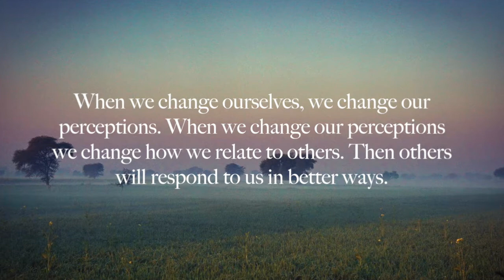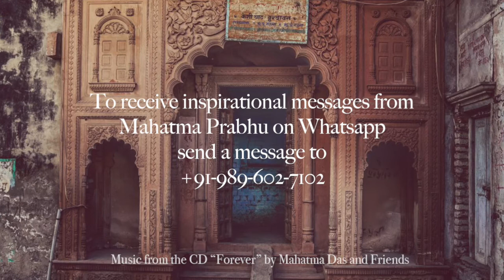May 31: His Grace Mahatma Prabhu speaks on "Change Yourself First"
Topic- Change Yourself First